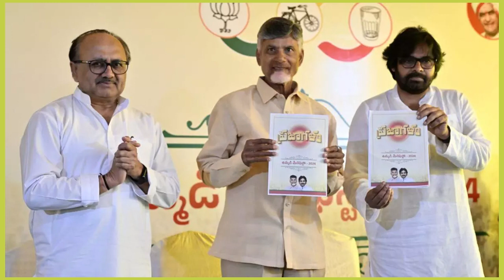ప్రజలను నమ్మించడం తరువాత మాట తప్పి మోసం చేయడం | Trusting people and then cheating | Naa Andhra TV